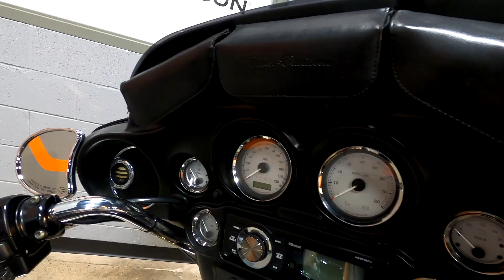Used 2011 Harley-Davidson Street Glide Touring FLHX Motorcycle For Sale In Columbus, OH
Please visit Farrow East Harley-Davidson to view this Used Merlot Sunglo 2011 Harley-Davidson Street Glide Touring FLHX for sale near Columbus, Ohio.

Stock #: PAE1784

Description:
2011 Harley-Davidson Street Glide Touring FLHX
The Street Glide® is a bagger with street-wise soul, such as stripped down trim and chrome, low suspension, and blackened, cropped wind deflector. Inspired by the street, the Street Glide is ready to roar with attitude. The innovative Harley-Davidson® Touring chassis is based on a single-spar, rigid backbone frame and a stout swingarm developed to withstand the demands of long-haul touring riders and today's powerful engines.